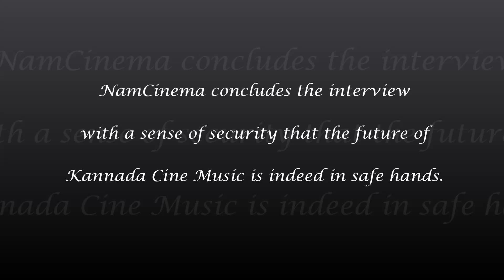NamCinema.com exclusive - Candid Interview - Ulidavaru Kandanthe Music DIrector Mr.Ajaneesh Lokanath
Music Director Ajaneesh Lokanath in a lively conversation with NamCinema.com speaks about the music of Ulidavaru Kandanthe, his team, methods, discipline apart from future projects & an advice to budding musicians.

He credits a major part of his success to all his musicians & instrumentalists with a special thanks to Live Musicians from Udupi.

Not to be missed - bits of the sensational song Gatiya Ilidhu in his own voice.